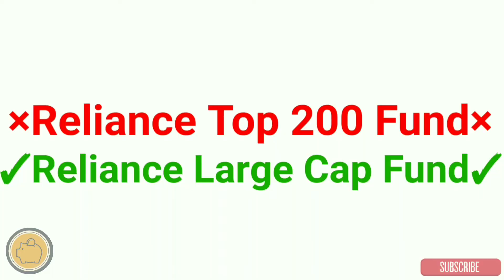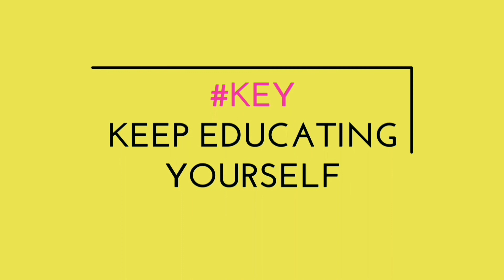Reliance Mutual Funds | Merged & Scheme Names Changed | SEBI🔥🔥🔥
This video covers 'Change In The Name And Merger Of Few Schemes Of Reliance Mutual Fund House'